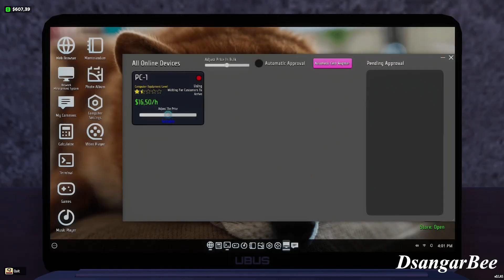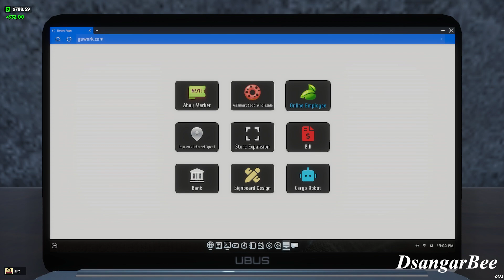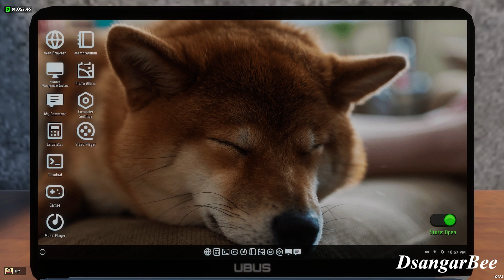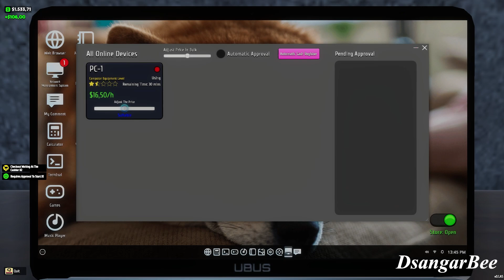Badut dan Babu Melamar Kerja - Internet & Supermarket Simulator #03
Kali ini Saia Akan Memain kan Game PC, yang Bergenre Simulator, yang Berjudul Internet Cafe and Supermarket Simulator 2024, Game yang Menceritakan Tentang Kehidupan Seseorang yang Memulai Usaha, Membuka Usaha Warnet dan Supermarket Kecil - Kecilan, Akankah Saya Sukses Menjalankan Bisnis Ini?
Langsung Saja Tonton Video Saia!

Lets Go!

Ram 8GB
GTX 750 1GB
SSD 512GB

Terima Kasih.